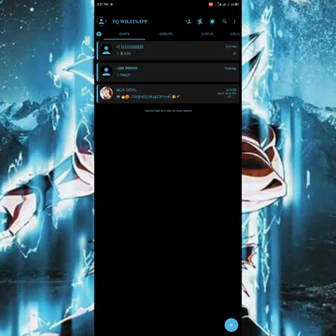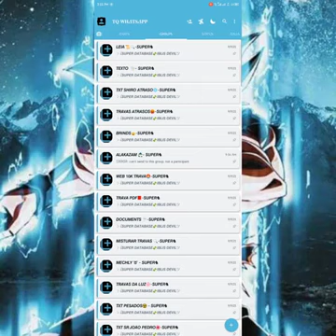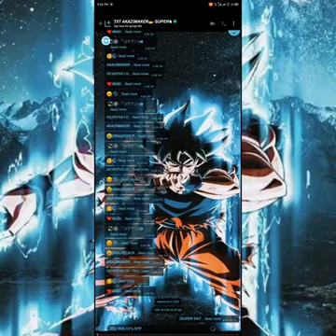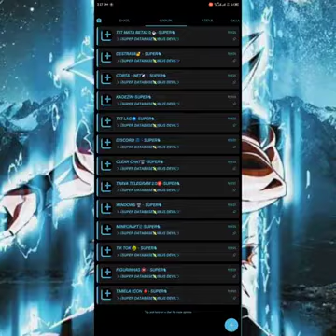℃ᗪ ᗰoᗪz ∨❷/CD modz/Ꭵᗰᗰᑌηℇ/Cyber Dilshan/sinhala/-2022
℃ᗪ ᗰoᗪz ∨❷/CD modz/Ꭵᗰᗰᑌηℇ

  whatsapp mod hadamu, whatsapp mod hide chat, 𝐃𝐞𝐬𝐜𝐫𝐢𝐩𝐭𝐢𝐨𝐧 𝐃𝐨𝐧𝐭 𝐂𝐨𝐩𝐲 🥵🥵🥵 Ⓒ𝐂𝐘𝐁𝐄𝐑  𝐃𝐈𝐋𝐒𝐇𝐀𝐍🇱🇰
🇦🇱⃦⚖️꫟𓆂⃞ᴅᴀͣʀͬᴄͫᴋꙷ𓄂₂ⷮ͞₀ᷟ͞₂͞₂⃟𖡡⃯⚖🇦🇱

🏅❯꫟⃞ŴΔ⦂ΜØĐ€❮
🏅❯꫟⃞ŞƤΔΜ❮
🏅❯꫟⃞ᏇᎯ🅑🅔🅝🅝🅓❮
🏅❯꫟⃞ᏇᎯ🅤🅝⦂🅑🅔🅝🅝🅔❮
🏅❯꫟⃞ᏇᎯ↬𝙈𝙊𝐃𝐙❮
🏅❯꫟⃞ꮋIꭻ𝚫ꮸ𝚱ꭼꭰ❮

⦂⦂sʟ ᴇᴠɪʟ ʜᴀᴄᴋᴇʀ⦂⦂

🇧🇪⚊🔱🅽ᴏ.❶ 🅷ɪᴊᴀᴄᴋᴇᴅ 🅸ɴ  🆆ʜᴀᴛꜱᴀᴘᴘ🔱

ᴘᴀᴡᴇʀ↬ʙʏ꫟⃞ᴅᴀͣʀͬᴄͫᴋꙷ࿐